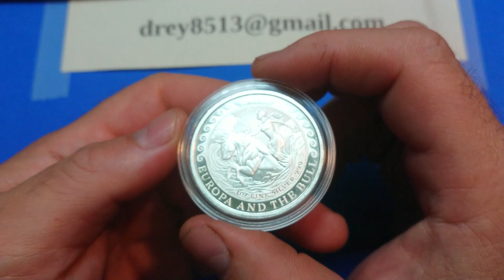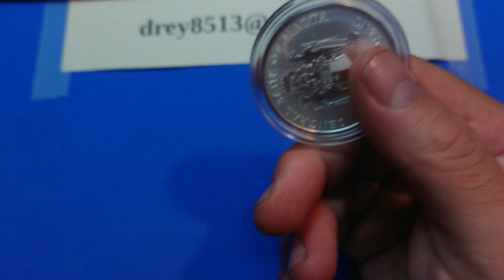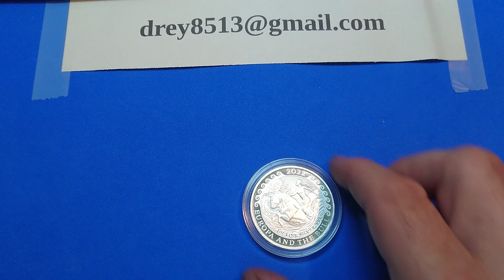Malta - Europa y toro - 2022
Una pieza de tirada ilimitada. Primera edición con un diámetro de 38.6mm y 31.103gr de peso. Valor facial de 1.5€. Un grabado precioso.